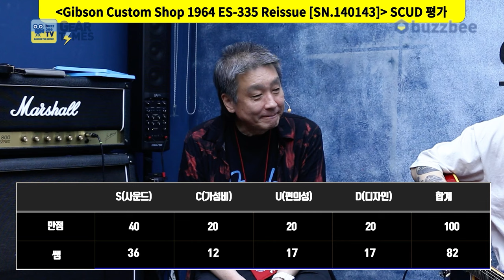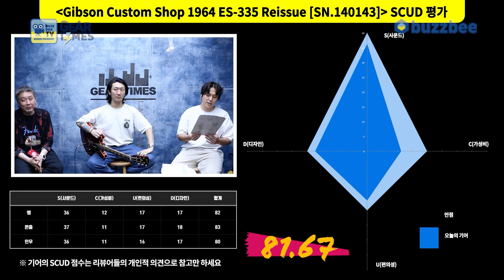[GearTimes 4017회] 깁슨 Gibson Custom Shop 1964 ES-335 Reissue [SN.140143]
깁슨 Gibson Custom Shop 1964 ES-335 Reissue [SN.140143]

0:00 오프닝
4:26 스펙(Spec)
6:47 사운드 테스트(Sound test)
12:02 시연 (Demo)
13:15 한줄평
15:34 점수